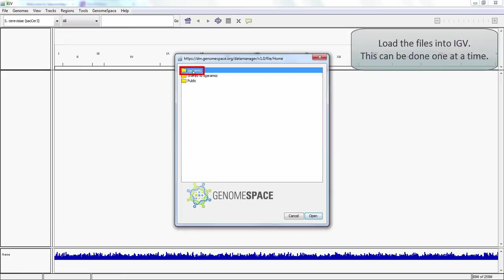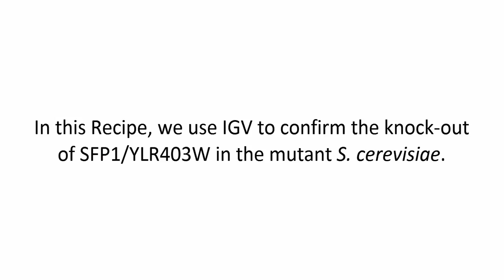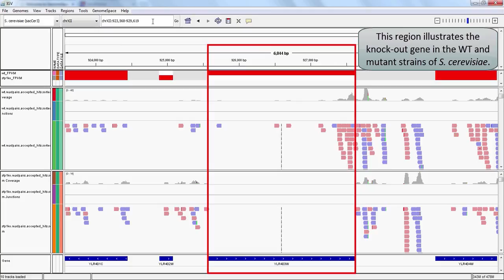Visualizing gene knock-outs using RNA-Seq data in the Integrative Genomics Viewer (IGV)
In this video step, we will do some fun and fancy visualization of RNA-Seq data using the Integrative Genomics Viewer.

IGV is a desktop tool so we'll start it up with a slightly different method than other GenomeSpace tools.  Right-click the IGV icon and choose "Launch" from the context menu.

Open the downloaded JNLP file.  Ignore any warnings that may pop up.

We will be using IGV to view some BAM files.

Remember to check that the genome displayed in the top left corner corresponds to your BAM file's build; in this case, "S. cerevisiae sacCer3".  You can change this parameter via the drop-down menu.

Next we need to import our BAM files; under the GenomeSpace menu, choose Load File from GenomeSpace and navigate to an appropriate file, such as "wt.readpairs.accepted_hits.sorted.bam".

After clicking "Open", a data track should appear in the viewing pane.  Let's load the mutant data file: "sfp1ko.readpairs.accepted_hits.sorted.bam".  A new track should appear for this second file.

Finally, open genes.gct.

We should have three (3) visualized genomic tracks.

We will next use IGV to confirm the knock-out of gene YLR403W in our mutant S. cerevisiae.

In the search bar, type "YLR403W" and hit enter.  The search bar will display corresponding chromosome coordinates while loading the data which may take some time.

Notice that our wild-type track displays reads at this gene, but the mutant track shows no hits. That is, we have successfully knocked out the gene YLR403W in our mutant yeast strain.